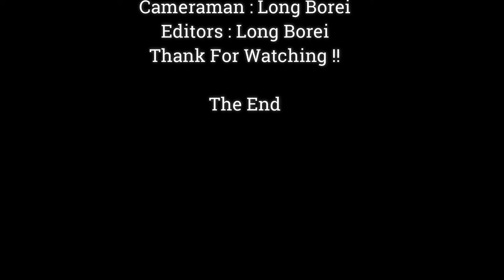Please Stop Mommy Hold Me Now I Don't Want Walk Right Now,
Dear all Value Visitor, This Videos We Want To Show You About ,Please Stop Mommy Hold Me Now I Don't Want Walk Right Now,